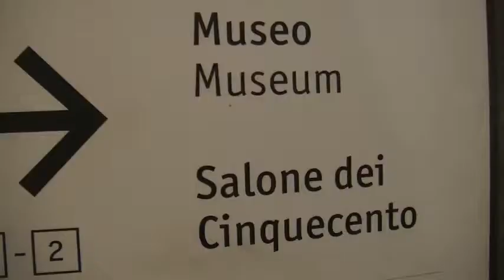2014. FairPlay Menarini Comune di Firenze accoglie i premiati e gli organizzatori del Premio